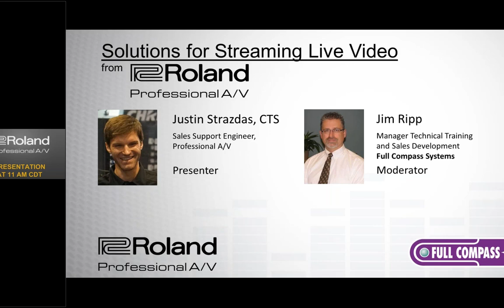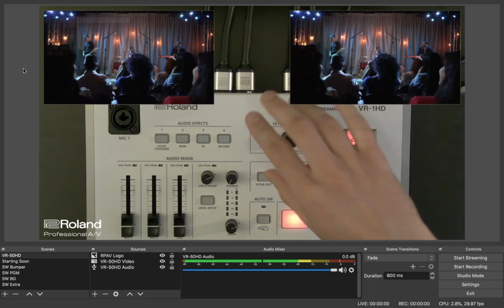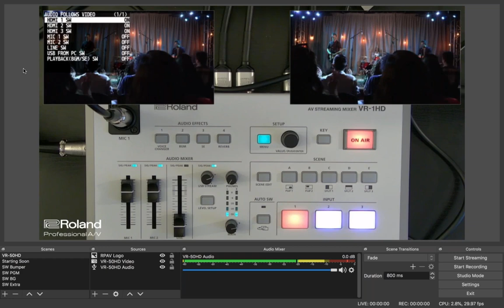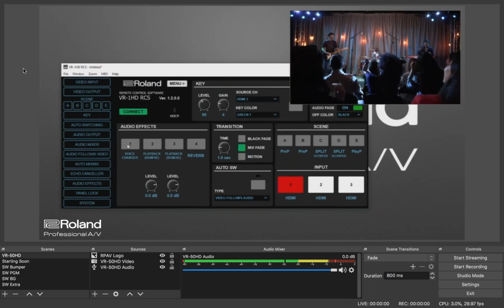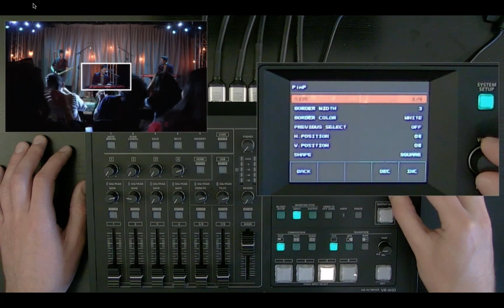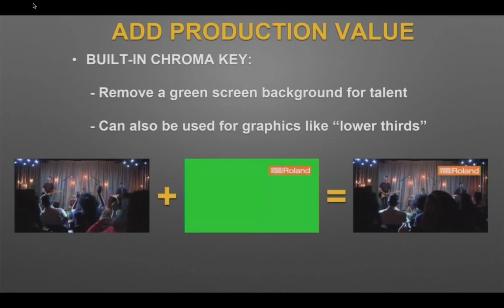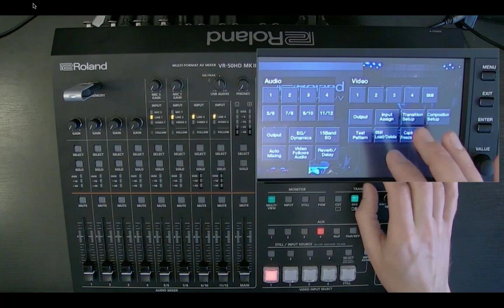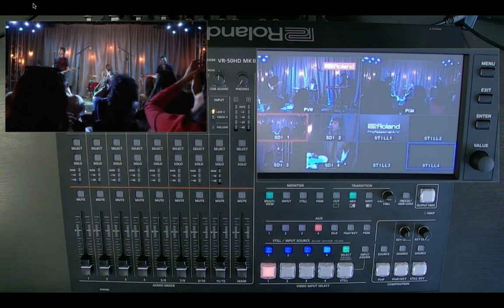Webinar: Roland Solutions for Streaming Live Video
Roland’s VR Series: Solutions for Streaming Live Video
Join us as Justin Strazdas from Roland Professional AV covers Roland Pro A/V’s VR Series: multi-format AV consoles with built-in audio mixers, and USB streaming output. Learn how these consoles can empower you to combine multiple video and audio sources into your streams. Recorded April 29, 2020.